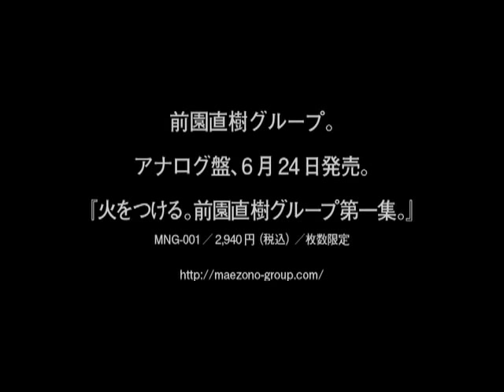前園直樹グループ／東京の街に雪が降る日、ふたりの恋は終わった。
前園直樹グループ（前園直樹 vocal／小西康陽 piano／羽立光孝 bass）のヴィデオ・クリップ。